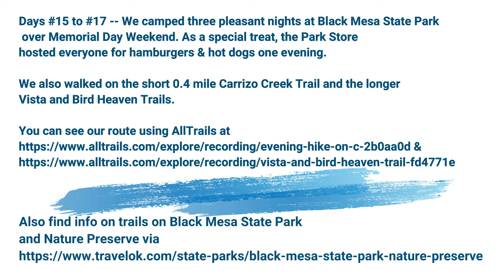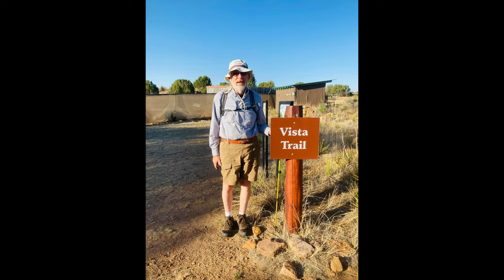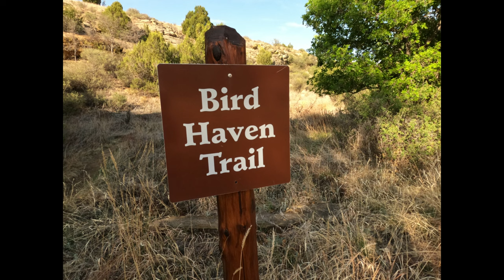Black Mesa State Park and Nature Preserve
Days #15 - #17 of our trip were spent at Black Mesa State Park & Nature Preserve in western Oklahoma. It is a lovely state park and out highlights included an 8.5 mile hike to the top of Black Mesa.